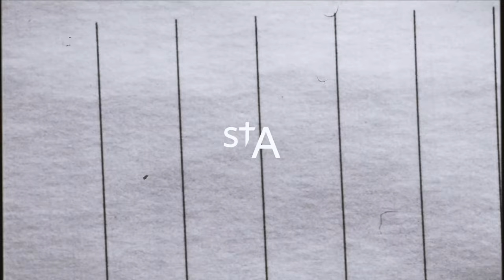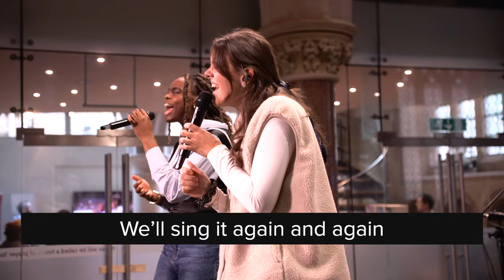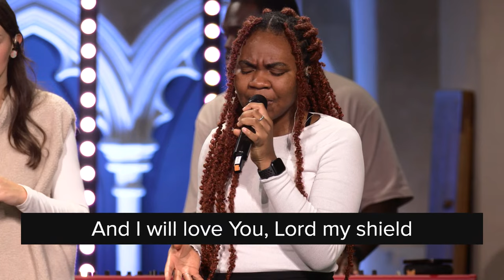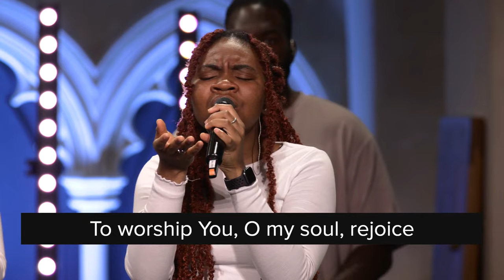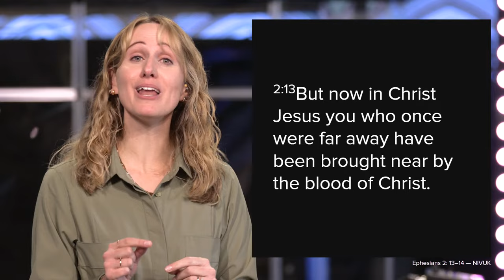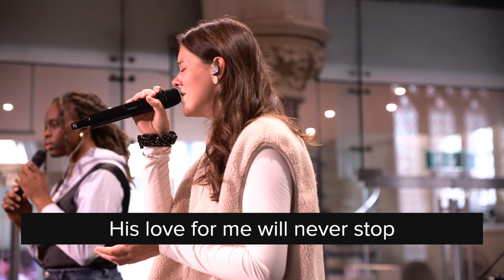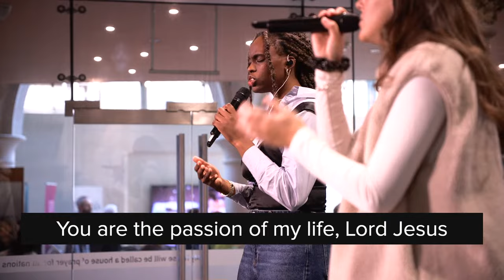Sunday Online | St Aldates Oxford | 22nd October 2023